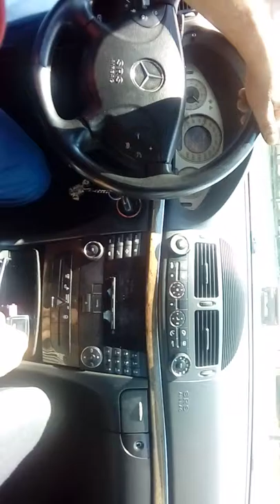Evo nas u mercedesu